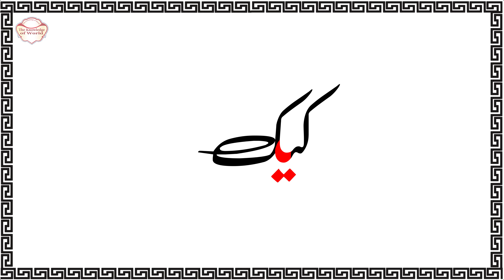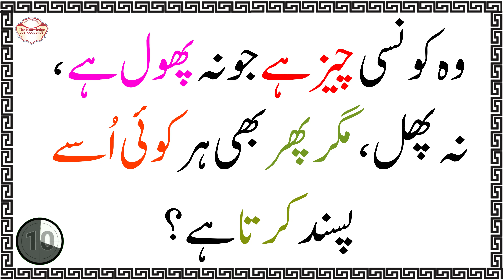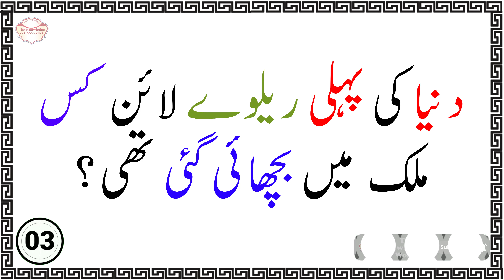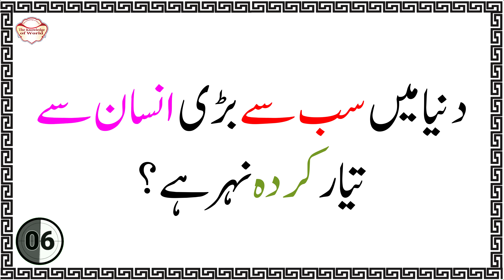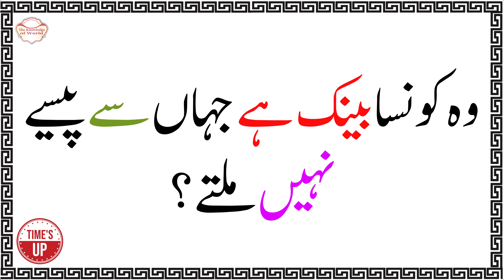General Knowledge | General Knowledge Quiz | Islamic Street Quiz | GK | Islamic Gk In Urdu